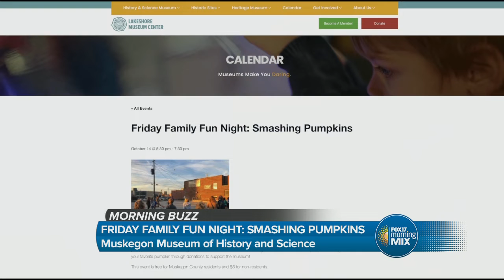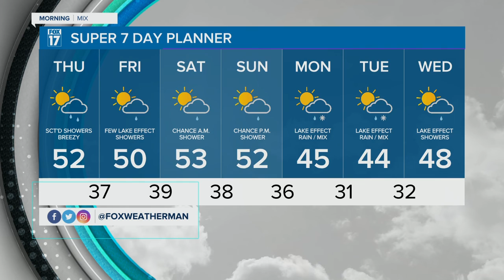Morning Buzz: October 13, 2022